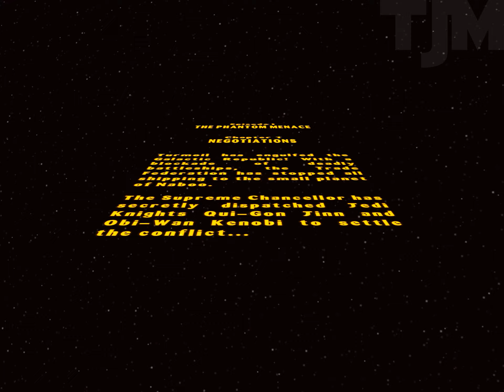LEGO Star Wars: The Video Game - No Commentary Walkthrough Part 1 - Negotiations (1440p60)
'Negotiations'

Turmoil has engulfed the Galactic Republic!
With a Blockade of deadly battleships, the Trade Federation has blocked all shipping to the small planet of Naboo.
The Supreme Chancellor has secretly dispatched Jedi Knights Qui-Gon Jinn and Obi-Wan Kenobi to settle the conflict.

LEGO Star Wars: The Video Game is a video game based on the LEGO Star Wars toy line from The Lego Group, and is a non-canon adaptation of the prequel trilogy (The Phantom Menace, Attack of the Clones and Revenge of the Sith), as well as a bonus level based on the opening from A New Hope.

It was developed and published by Traveller's Tales and Giant Entertainment for the Xbox, PlayStation 2, and Windows, with Griptonite Games developing the Game Boy Advance (GBA) version. The Game Boy Advance version was released on April 2, 2005 by Eidos Interactive. It was later released on the Apple Macintosh by Aspyr in August 2005, then on the GameCube in October. A cell phone version was also released.

For those curious... no this is not the PC version it's the Xbox version being emulated via Xemu